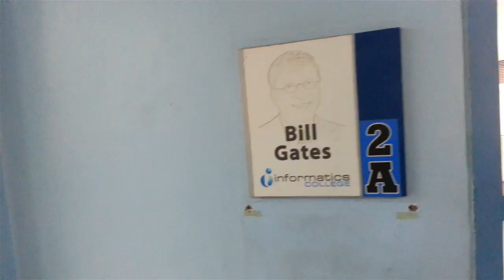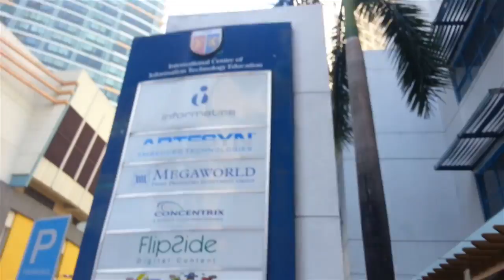★ School building walkthrough!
See our building that may be the new Freedom! K-12 school for Kindergarten to Grade 12 - Do you like it?

▼ Links

▼ Heartbeat

▼ Freedom!

▼ Music